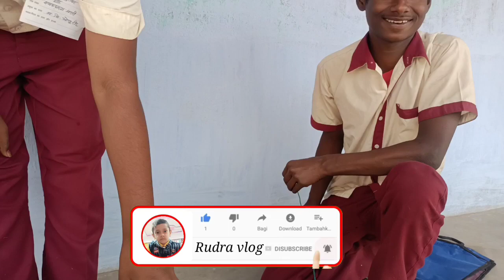सरकारी स्कूल के बच्चे का कमाल जुगाड से बना दिया waterpump